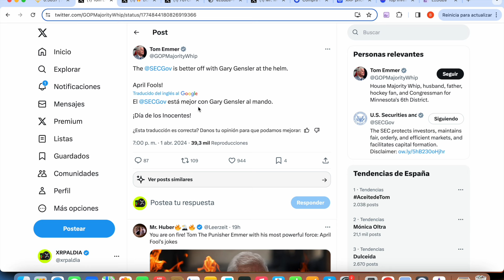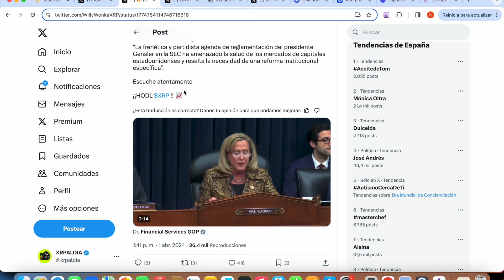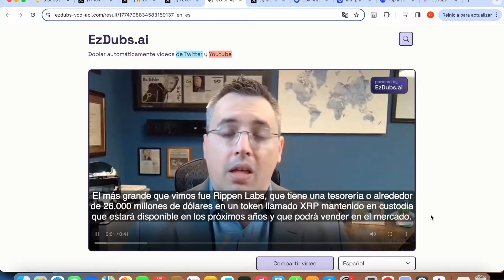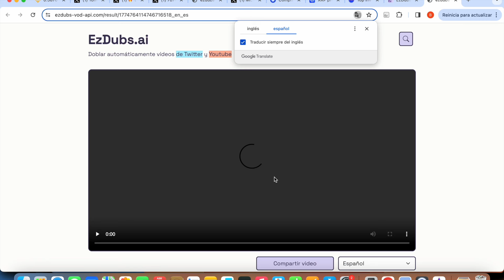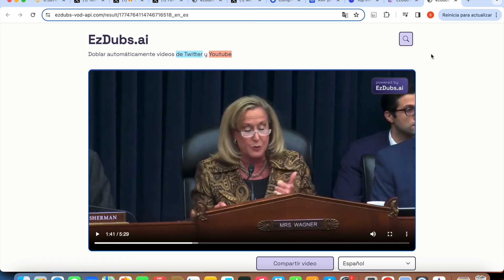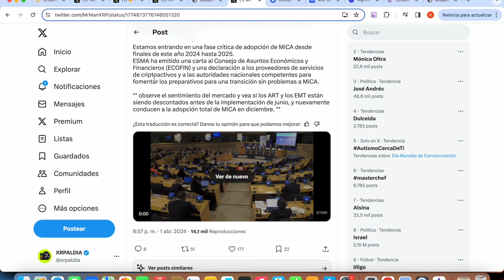☣️ ALERTA ☣️ ¡SEC ESTA EN PELIGRO Y GARY GENSLER PODRIA SER DESPEDIDO!